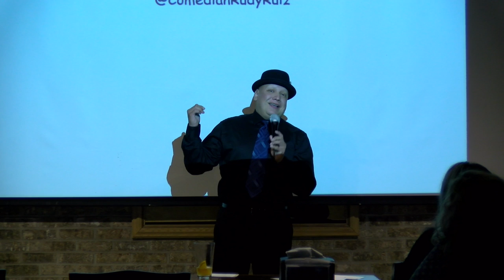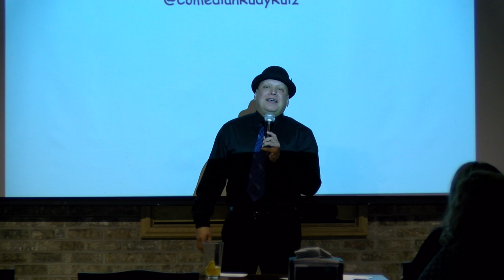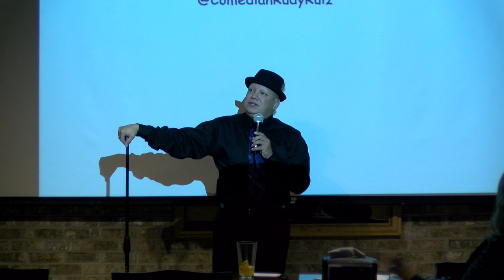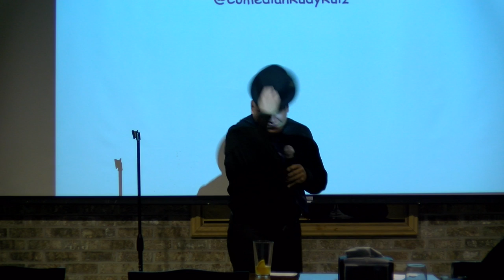The Comedy Bowl featuring: Rudy Ruiz (12-8-2017)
The Comedy Bowl is an all ages, family friendly stand up comedy and trivia showcase that occurs every other Tuesday during a designated season.

The Comedy Bowl is held at the Diversey Rock-N-Bowl 2211 W. Diversey Pkwy Chicago, IL 60647.